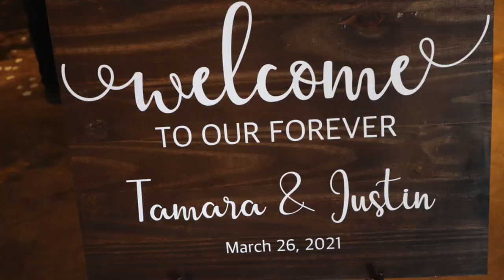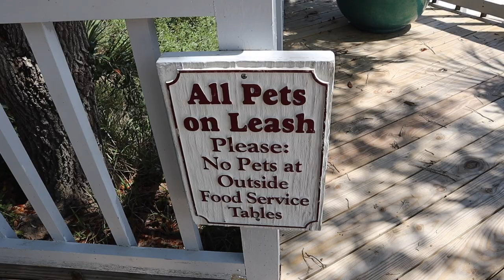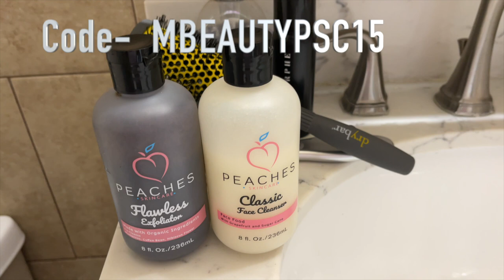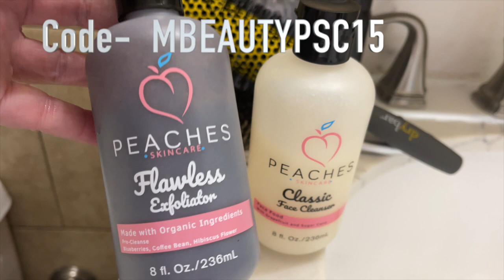Wedding Trip and Vacation | Monika's Beauty & Lifestyle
Enjoying a sunny vacation from cold New Hampshire to chilly Hilton Head SC and back.  Jay and I flew for the first time since Covid impacted us all.  We flew to Atlanta, Georgia to be a part of a special family wedding. Our Wedding Trip was so exciting. After the wedding weekend we did a road trip to Savannah, GA. where we planned to enjoy a vacation and then off the South Carolina where we stayed in a small ocean front condo in Hilton Head for a few days.  Jay enjoyed some golf time while I enjoyed some beach time.  It was a wonderful vacation for us both.  Unfortunately the weather was cold and windy but we still had a great time on vacation. Wedding Trip and Vacation | Monika's Beauty & Lifestyle

👠 Products Mentioned 👠
➙ Maku CBD Full Spectrum ➙ code MONIKA50
➙ Orphic Nutrition Apple Cider Gummies

💇On My head:
Blonde wig - Spice Girl by BelleTress in Honey with Chai Latte - Purchased from WS!
Topper and Wrap - CHAMELEON MONO CLIP IN BANG by RAQUEL WELCH

Rest of the time my own hair and hats or vizors